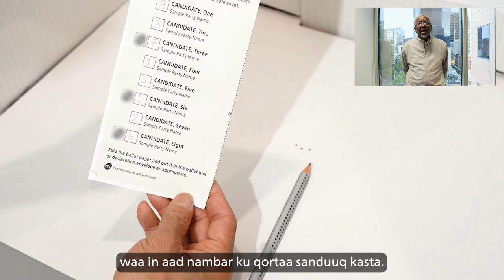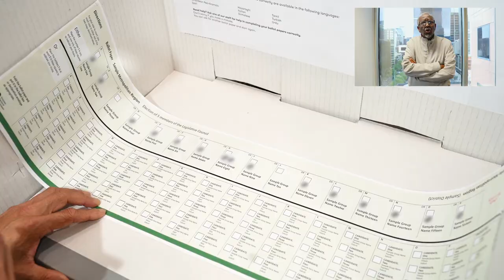How to vote correctly (Somali)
Information in Somali about how to vote correctly in the 2022 State election that will be held in November in Victoria.